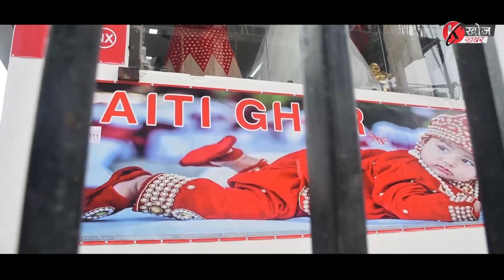चुनाव-चर्चा| मङ्पुमा भागोप्रमोले नेतृत्व थोपेपछि बोले पत्रकार डीके वाइबा| DK WAIBA